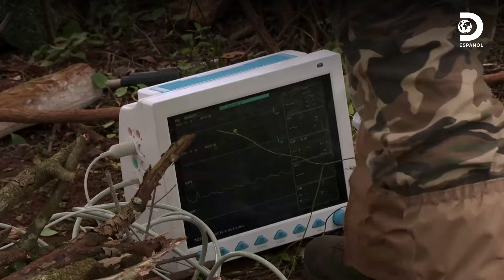Superviviente abandona desafío tras ingerir agua contaminada | Supervivencia al Desnudo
Más que depredadores, el verdadero riesgo en la selva es el agua insalubre. Esta superviviente lo aprendió por las malas: ¡intoxicada y fuera de la competencia! 🌴💦🤢😰